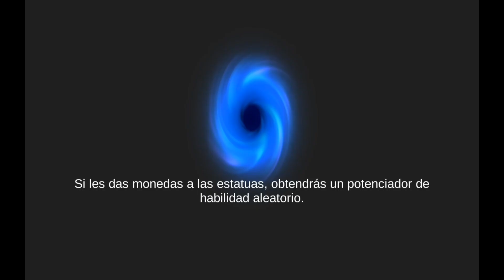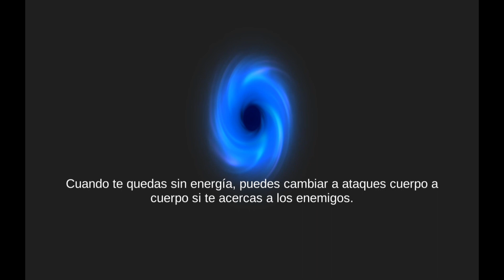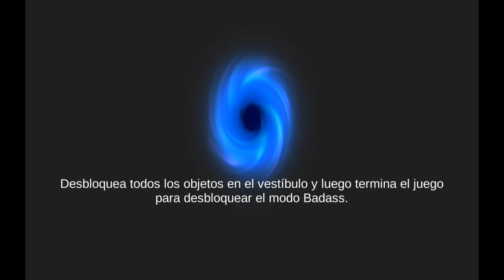Obteniendo los puños rojos, avalancha de jefes pureza sin armas | Soul Knight Supremacía inmaculada.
🚨CANAL SECUNDARIO 🚨

                        DISCORD PERSONAL:

MAEDARA XD#4295

               📱 Dispositivo que uso📱

4GB Memoria RAM
Procesador de 6 Nucleos